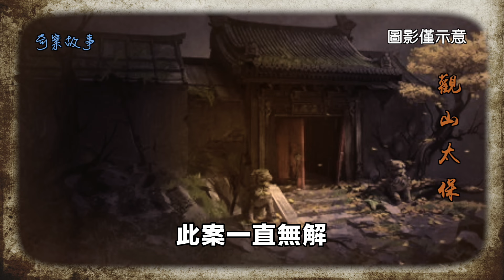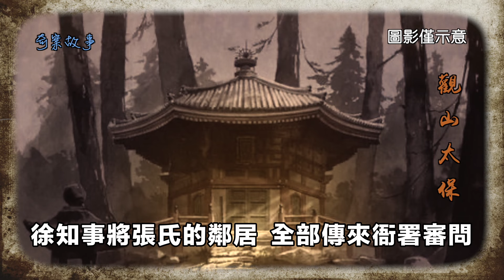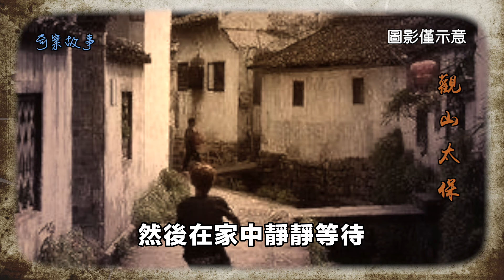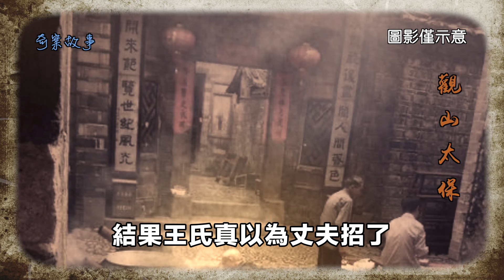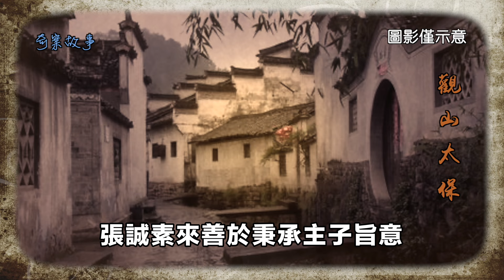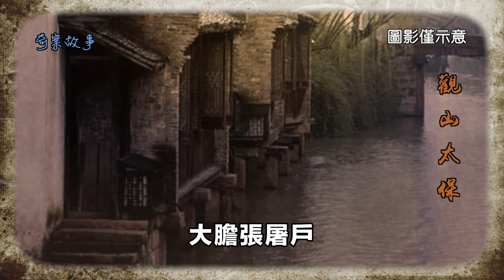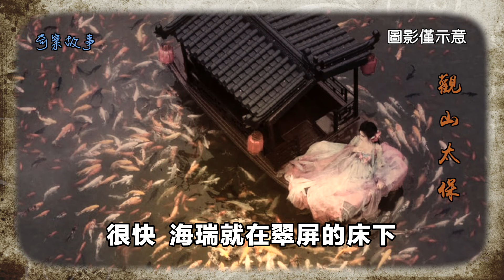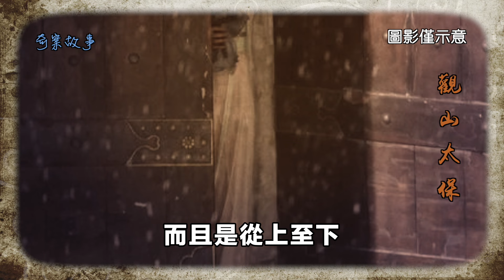奇案故事：夫妻被害奇案，閨房奇案 / 觀山太保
民國初年，興化縣城郊有一戶張姓人家，夏至日時夫妻雙雙被人殺害。丈夫張鳴死在村外，妻子劉氏死在臥室之內，夫妻二人皆渾身赤裸一絲不掛，家中錢款沒有被盜痕跡。
鄉鄰交代，張鳴夫妻二人平日里待人接物十分謙和有禮，並未與人有過節，夫婦二人慘死不知是何人下手。